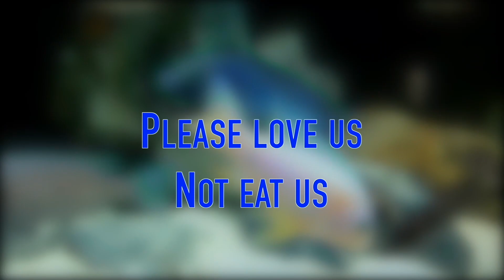Why Did You Cheat Me? | Fish Are Friends Not Food | Short Film | Animal Rights | Veganism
We get irritated and angry if we are promised something and then not given it. We consider that to be wrong. Then is it not a great injustice to fool a starving creature by showing it food as bait and ultimately killing it to merely satisfy our taste buds? God has provided us eyes so way may relish nature through our eyes by appreciating it. We must not think to relish everything with our mouths.

"The one who thinks he is the smart one in this world
  Will never change
  The one who realises his mistakes and changes
  He is the truly intelligent one
  If we are changing for the better, then we must change"